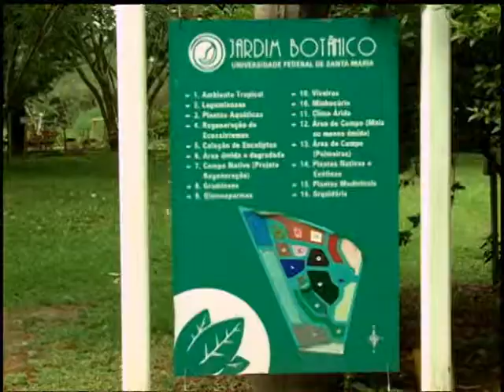Camisa 15 - Projeto Mãos Dadas Judô - 14 11 2013